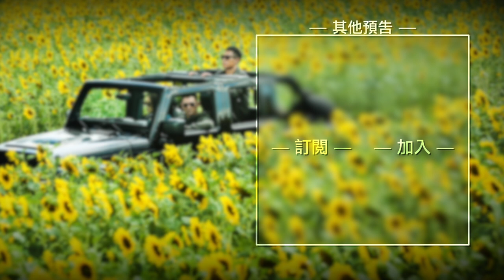【俠盜聯盟】The Adventurers 楊祐寧花絮~ 2017/08/11 大展身手